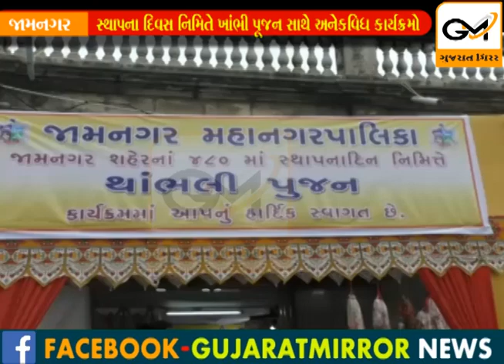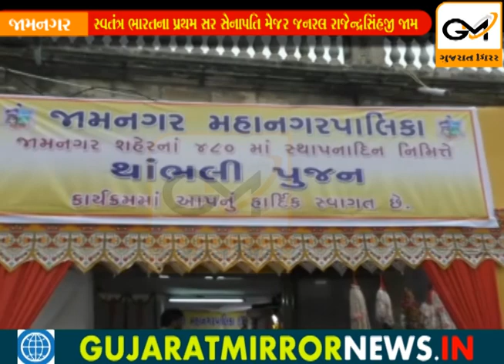જામનગરનો આજે ૪૮૦મો સ્થાપના સ્થાપના દિવસ નિમિતે ખાંભી પૂજન સાથે અનેકવિધ કાર્યક્રમો યોજાયા